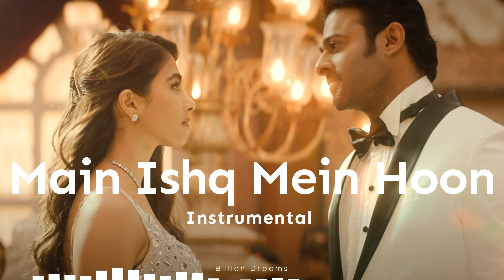Main Ishq Mein Hoon [Instrumental] | Radhe Shyam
Title-  Main Ishq Mein Hoon [Instrumental] | Radhe Shyam

Song-  Main Ishq Mein Hoon
Singer -  Manan Bhardwaj, Harjot Kaur